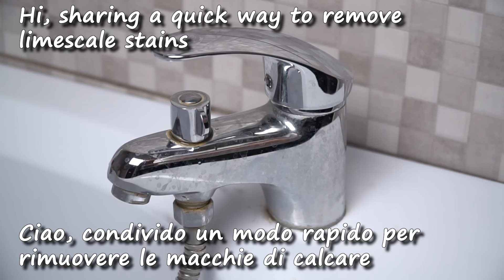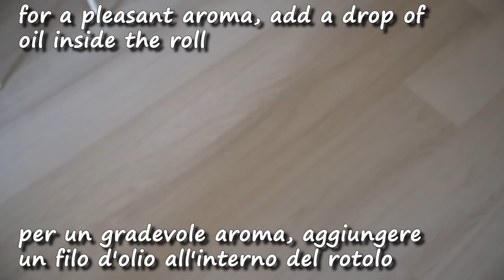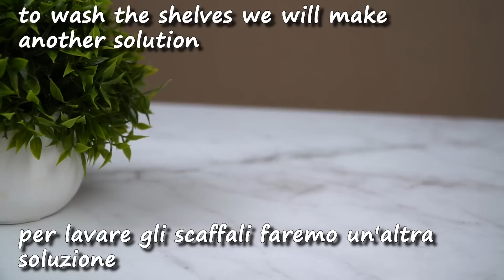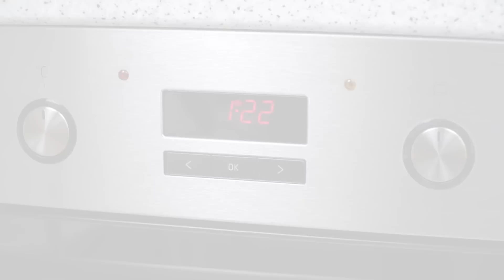Poche persone conoscono questo segreto della pulizia! L'impianto idraulico tornerà come nuovo!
Poche persone conoscono questo segreto della pulizia! L'impianto idraulico tornerà come nuovo! Il tuo san node sarà sempre cheat. E tutto l'impianto idraulico brillerà. Hai bisogno di olio per bambini e ingredienti semplici come acqua e aceto. Assicurati di provarlo e la tua casa brillerà!